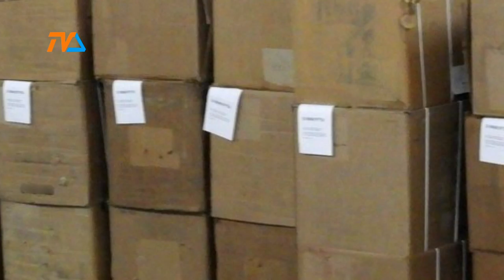Susz tytoniowy - kontrabanda |TVSUWAŁKI